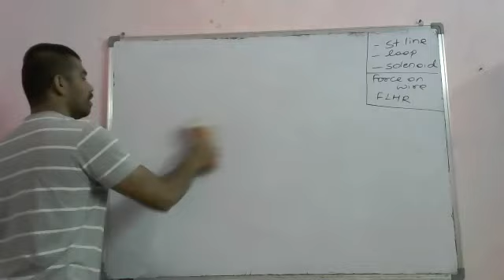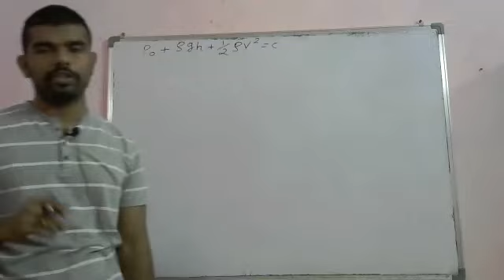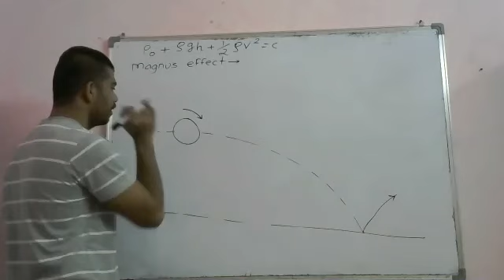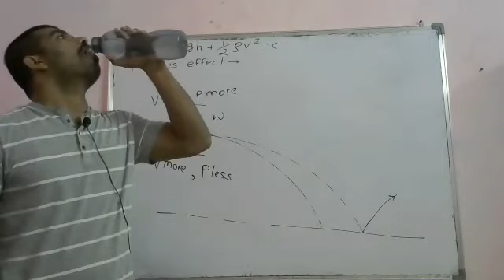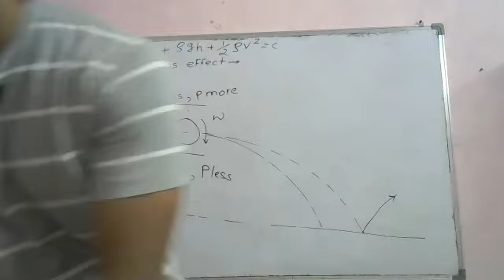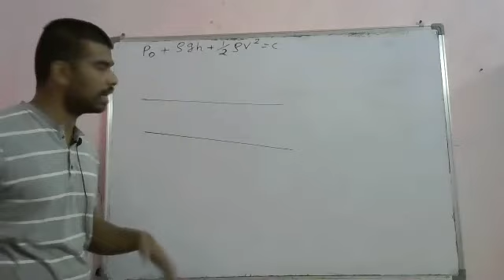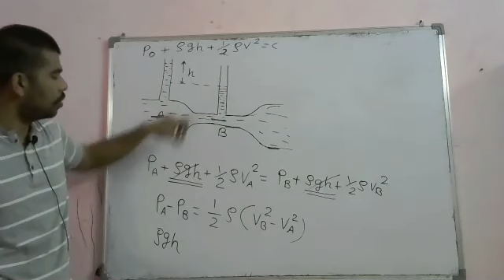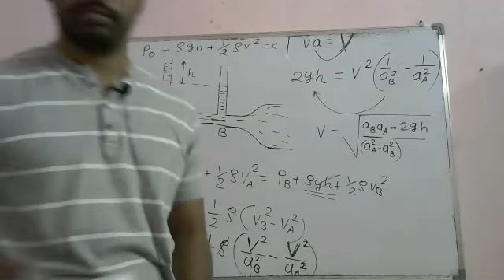fd19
Lectures by-
Avinash Patil
Chem. Engg. ICT (UDCT) Mumbai
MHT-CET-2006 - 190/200